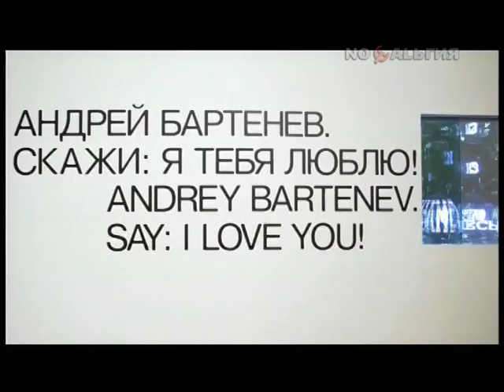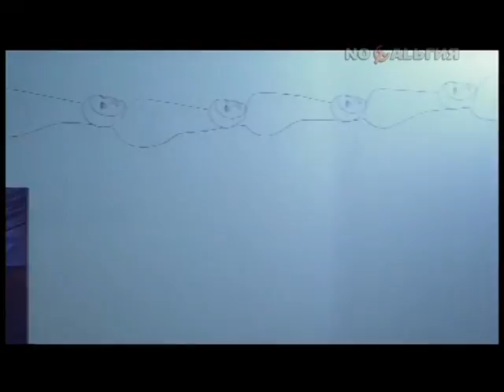Андрей Бартенев (2016)